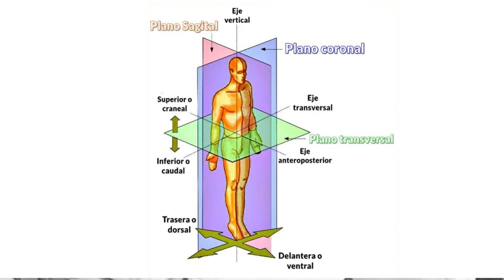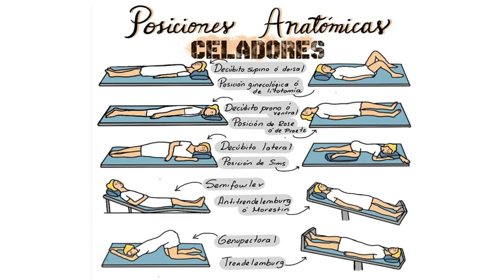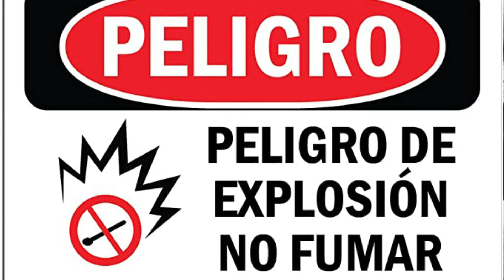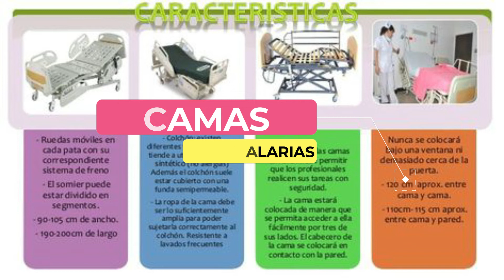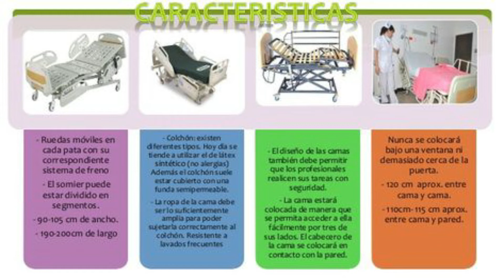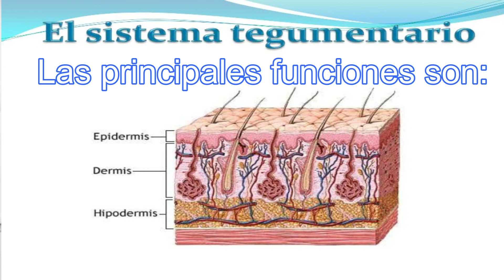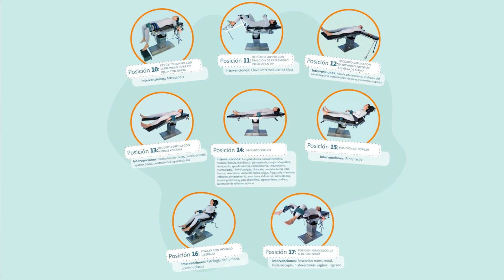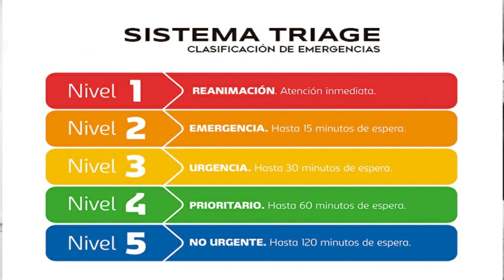OPOSICIONES para CELADOR (RESUMEN)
Primera parte del resumen del temario general para las oposiciones a celador público o privado.
En diez temas se muestra una síntesis de la legislación actualizada para las oposiciones a celador, funciones y otros temas de interés.
1º vídeo que hace homenaje a la trilogía dedicada a Jerry Lewis y su obra "The Disorderly Orderly" (1964), también se conoce con el título que se presentó en España, "Caso clínico en la clínica".
Jerome Littlefield trabaja como celador y chico para todo en una prestigiosa clínica privada, pero siempre consigue enredar lo que hace y acabar con los nervios de la enfermera jefe. Ante la llegada de una chica que ha querido suicidarse, Jerome trabaja noche y día para pagar su habitación y lograr que el consejo de administración no la eche.
Con varias escenas se intenta dar un poco de humor a un temario realmente interesante de cara a un puesto de trabajo que se valora la humanidad por encima de todo, puesto que un paciente en un centro privado o público no deja de ser persona y jamás se debe de atender tan sólo como un número o pura estadística.